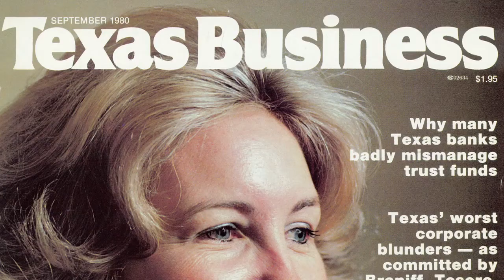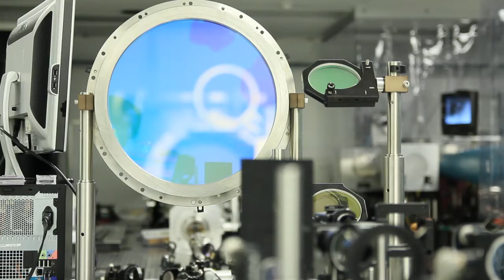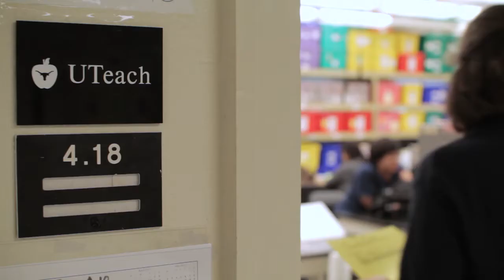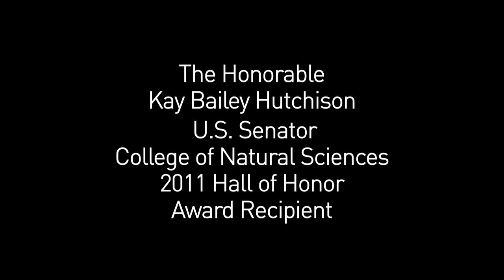Tribute to Senator Kay Bailey Hutchison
University of Texas College of Natural Sciences pays tribute to Senator Kay Bailey Hutchison.

Produced & Directed by Kevin Pruitt
Director of Photography Luis Esteban Caffesse
Edited by John Gremillion
Sound Mix by Eric Friend